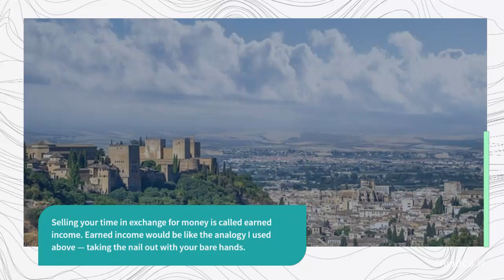Why is becoming rich so tough?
Actually, being “rich” or as I like to call it “financially free” is not difficult.